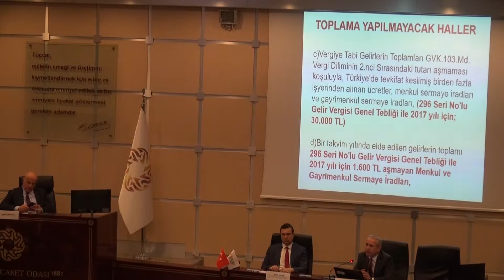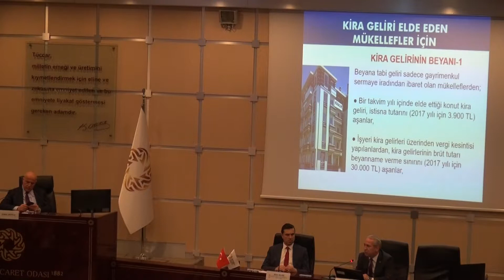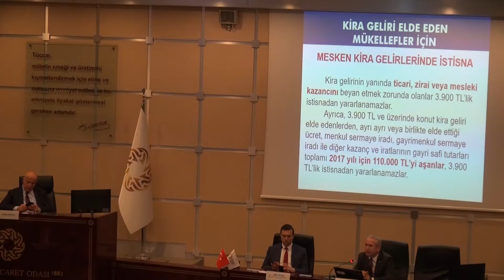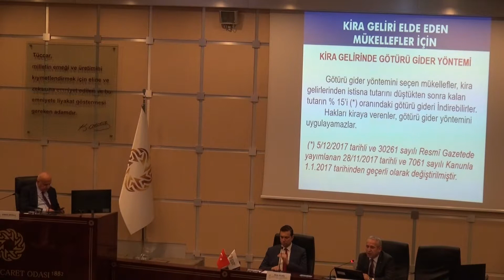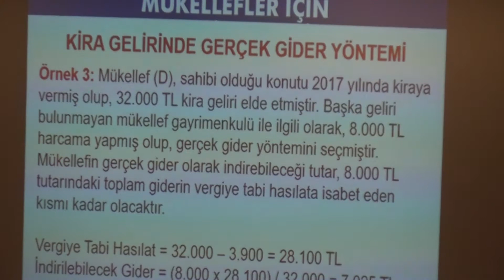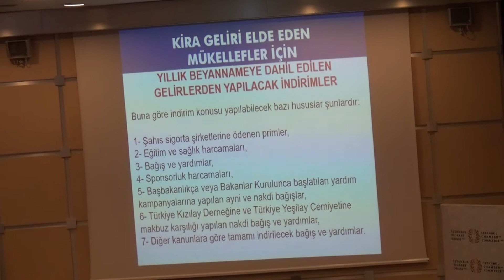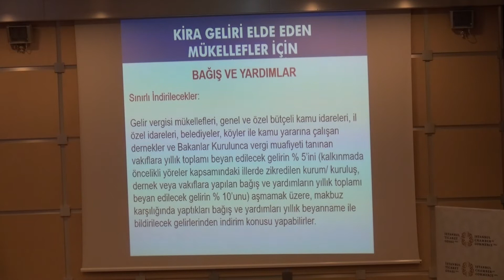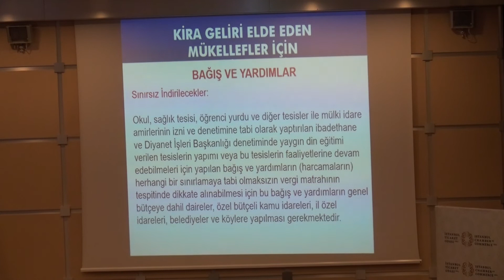İKTİSADİ TV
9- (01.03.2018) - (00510) -  YMM - Eğitmen Ahmet Gündüz Sunumlarına Devam Etti